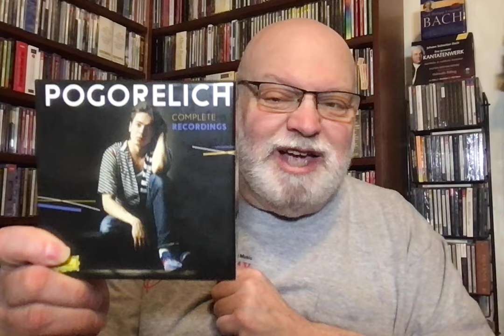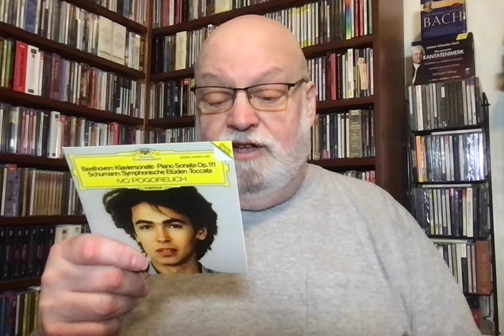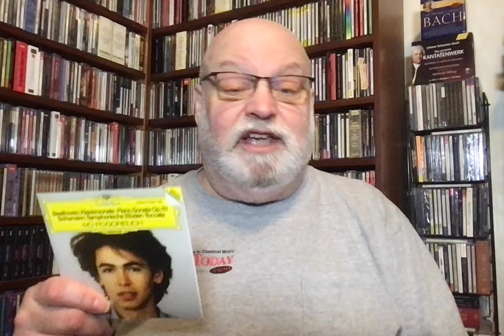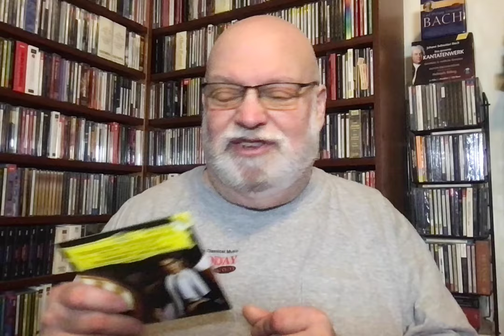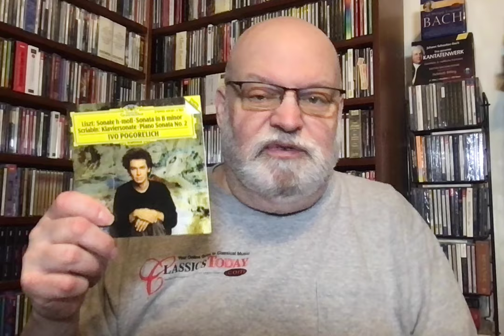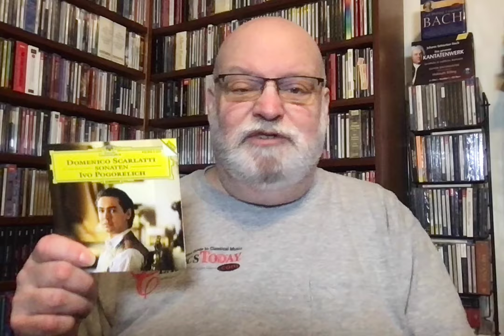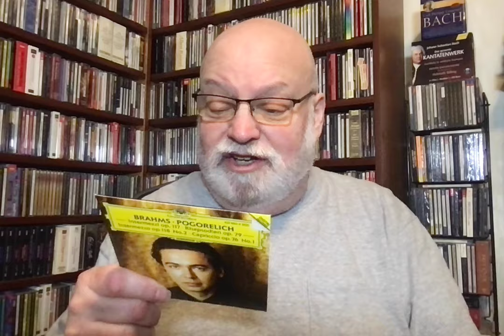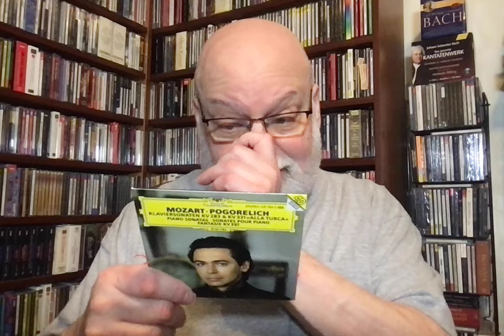ReviewL DG's Complete Pogorelich Box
Here's a trip down memory lane. Ivo Pogorelich recorded 14 CDs for DG--quirky and individual to a fault. There's some great stuff in here--mainly Ravel, Prokofiev and Liszt--and some that's just plain weird. But there's no denying Pogo's originality and conviction.